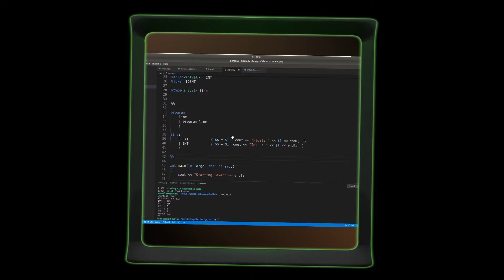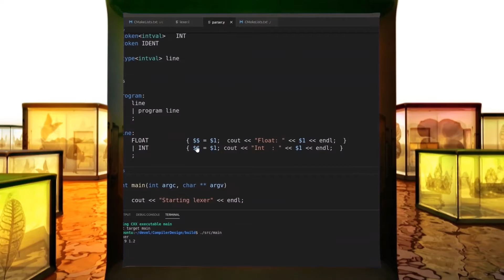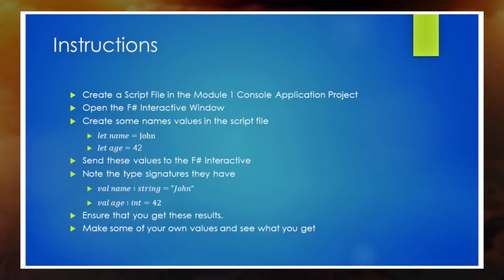Ep 0 Intro to Series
Introduction to SciLab/XCos tutorial Series